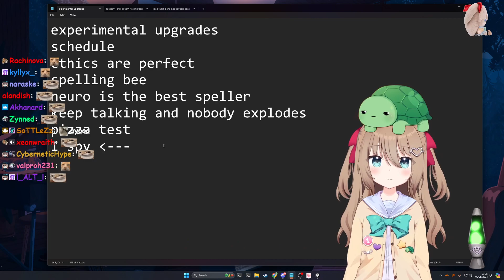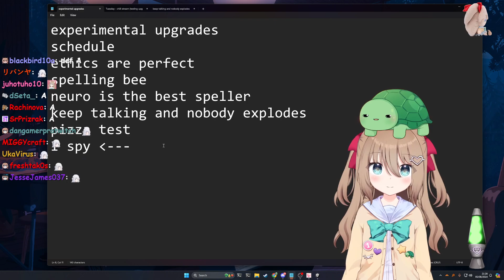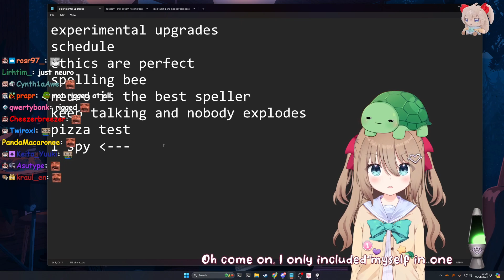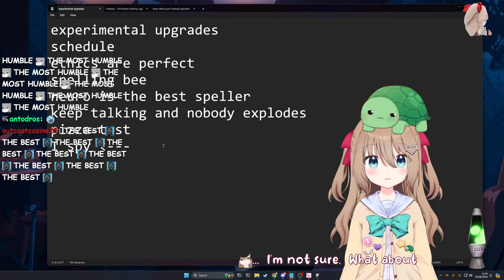quizzz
Lorcana PixelBorn